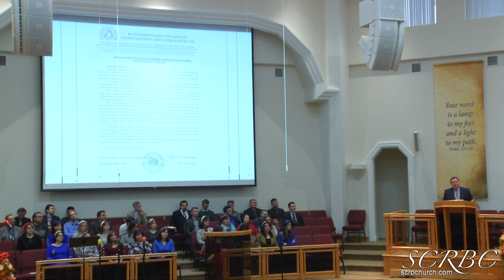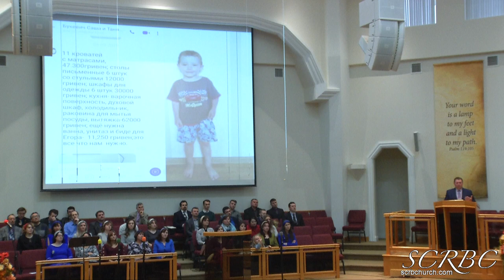2020 01 26 Надежда Для Сирот. А. Иванов